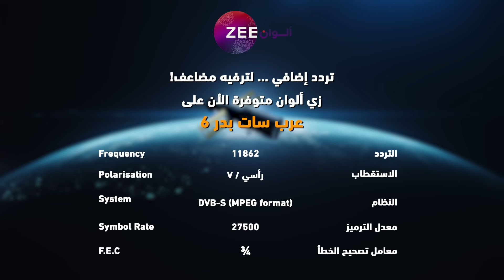مسلسل خفايا_القلوب 3 حلقة 54 أقوى مشهد 2